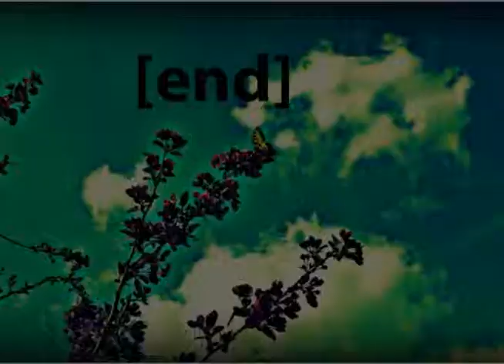Moving to Briar Chapel - Briar Chapel Best Buddy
1st time ever moving into a NEW house so I took plenty of photos to mark the occasion.